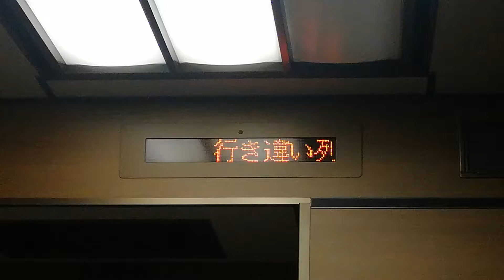【JR東日本】485系リゾートやまどり車内案内表示器 列車交換案内